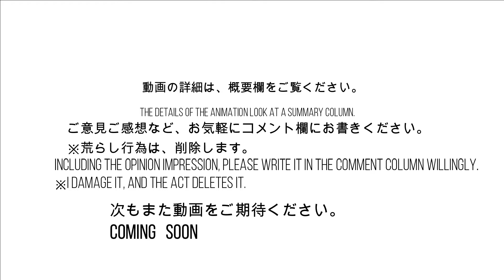暴走族？ Stormtroopers?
墨田区八広付近を走行中、暴走族と思われるバイク2台とすれ違いました。
I was riding near Yachihiro, Sumida-ku, when I passed two motorcycles that appeared to be bikers.